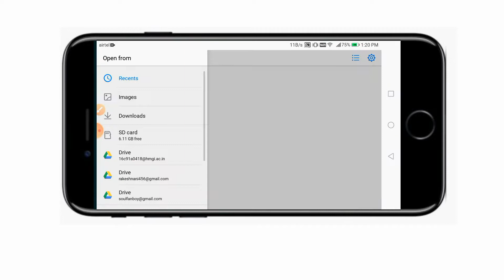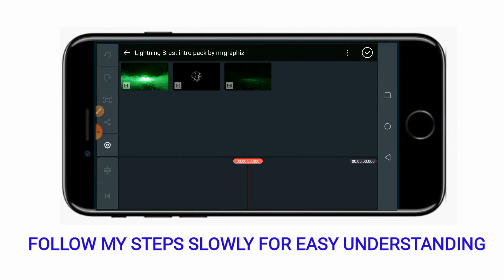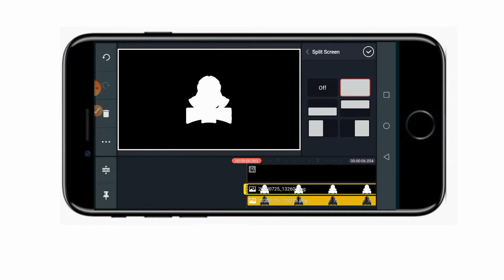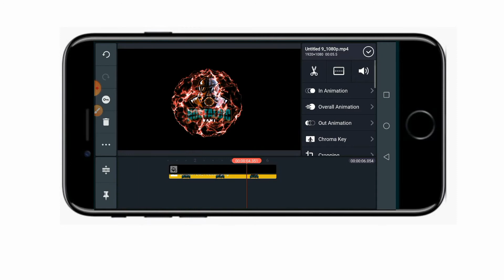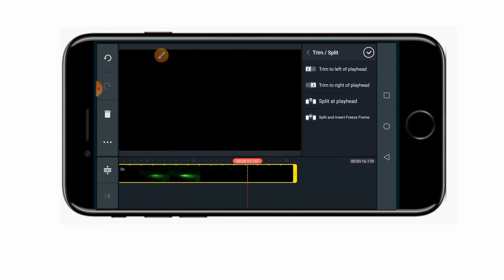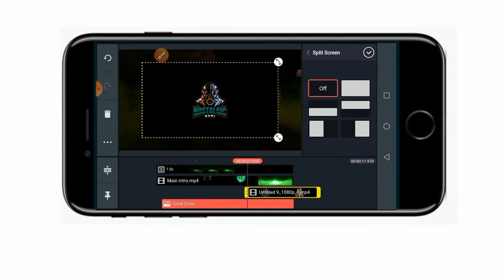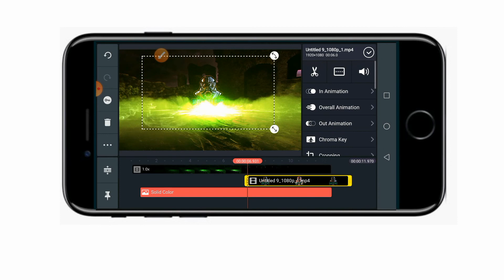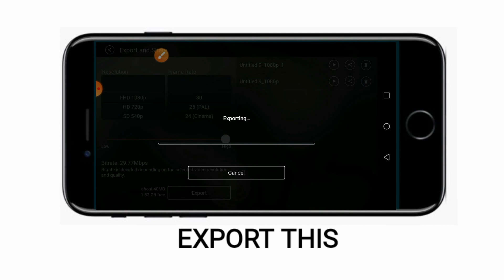Simple Intro video in Kinemaster Tutorial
Hello guys! In this video ill show you how to create this cool lighting intro using kinemaster. Its a follow up tutorial. So make sure you dont miss ant step or you might end up messing everything. Lets do this!